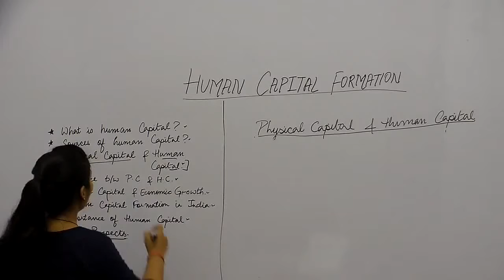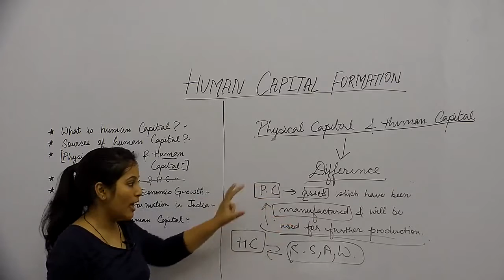Eco_XI_Human Capital Formation_Part4_Difference between Human & Physical Capital_Priya Singh